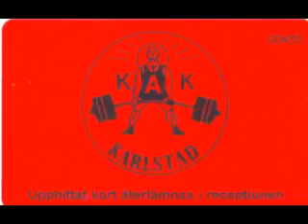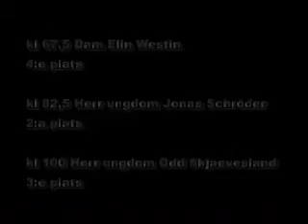kakbanksm2008.wmv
KAK på bänk SM 2008